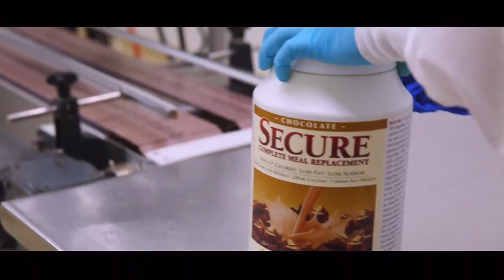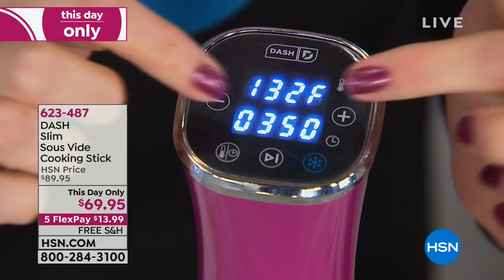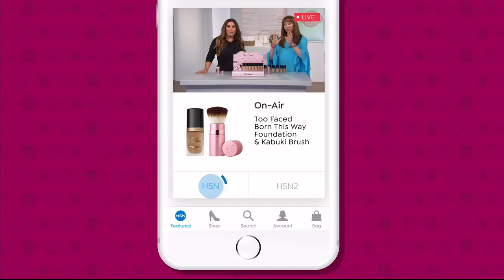HSN | Kitchen Headquarters 01.11.2019 - 06 PM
Discover HSN's exclusive kitchen tools and appliances.